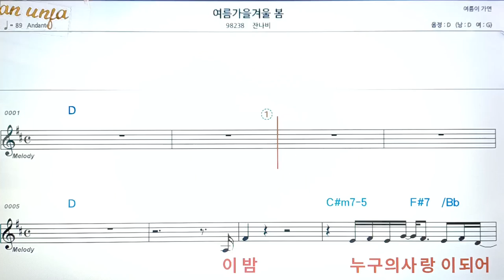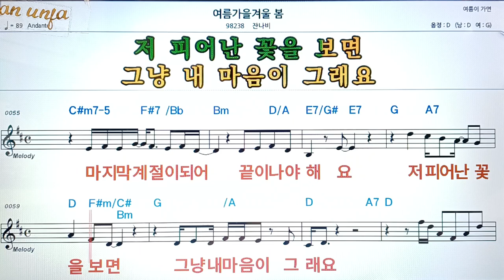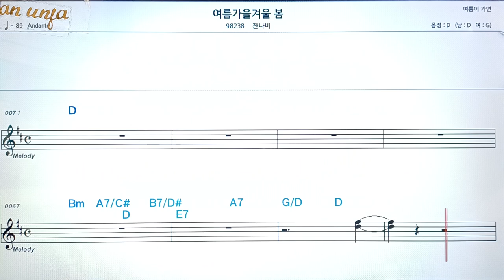여름 가을 겨울 봄/잔나비👍악보, 코드,가사,Karaoke*가라오케 반주